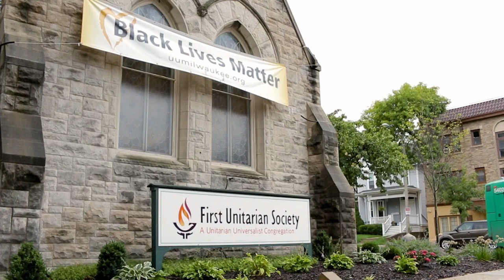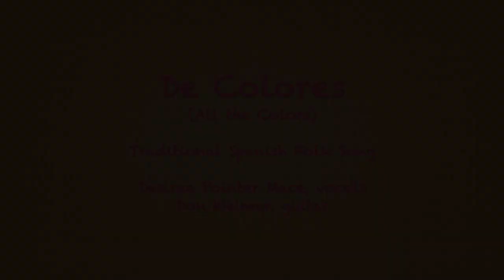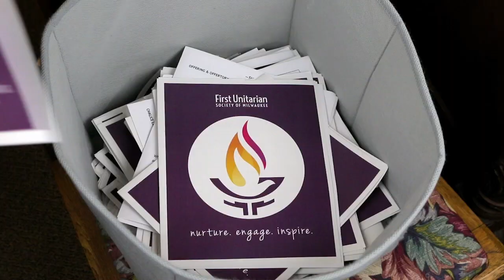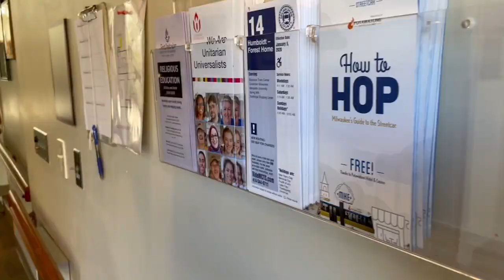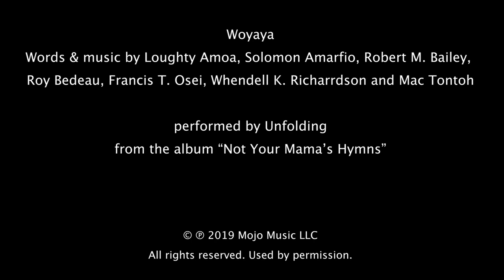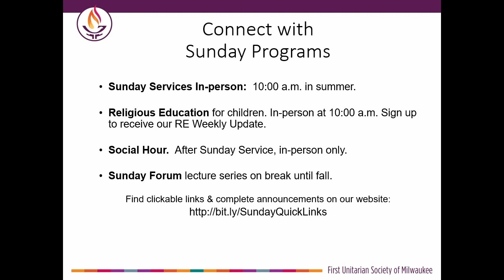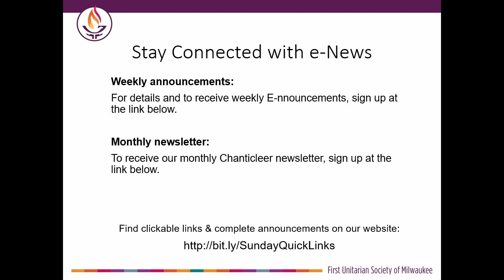Love in Community is Not a Hallmark Card